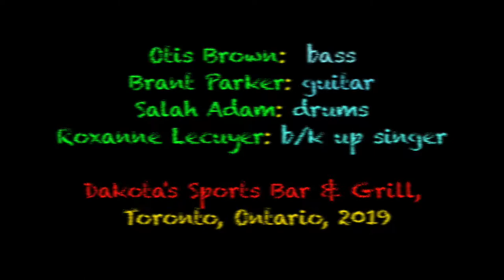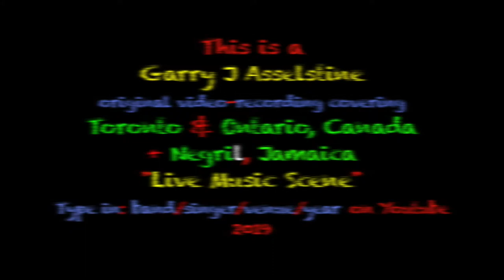Terry Gillespie & Crystal Axe: 'I'm A Rebel", Dakota's Sports Bar & Grill, Toronto, 2019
These two fabulous musicians Terry from Ottawa area and Crystal from Jamaica are doing a tour through Ontario & Quebec this month...its a mixture of blues & reggae...unique and wonderful!! They arrived in Toronto this past weekend...It was practically a full-house... the audience was not disappointed.  Here's their version of a Jamaican classic:  "Im A Rebel".